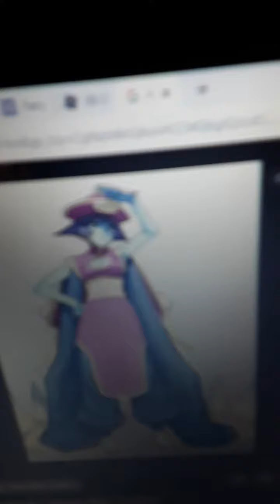Tyler and waves fuuture live action case of witch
With updated guest stars